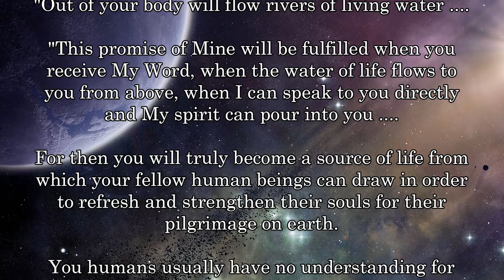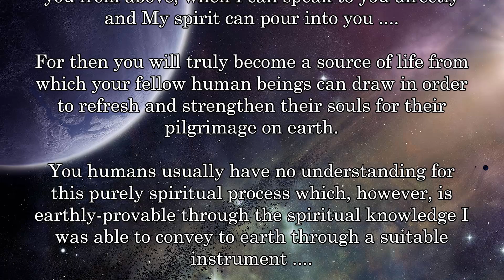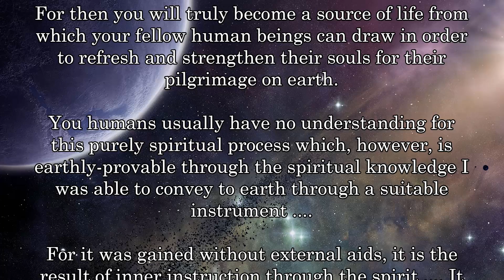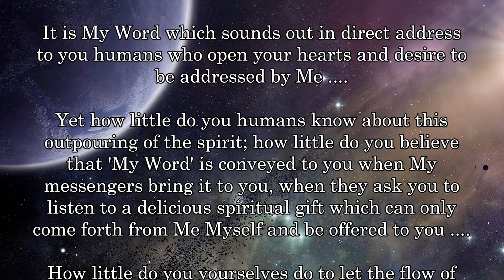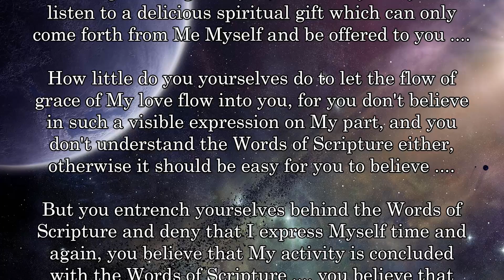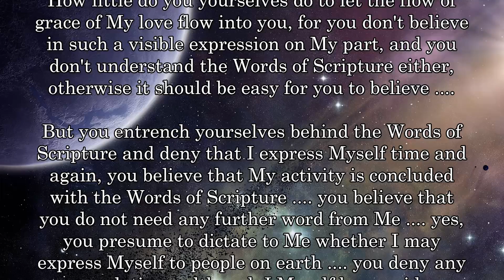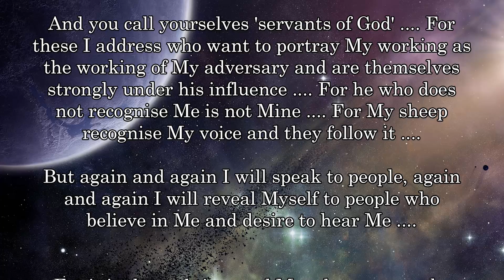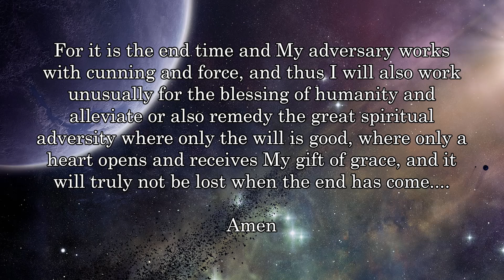BD 7973 - ADDRESS TO DOUBTING "SERVANTS OF GOD" ....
Links to my other channels in German and English:
Links zu meinen anderen Kanälen in Deutsch und Englisch: